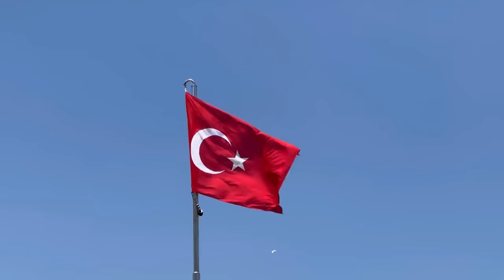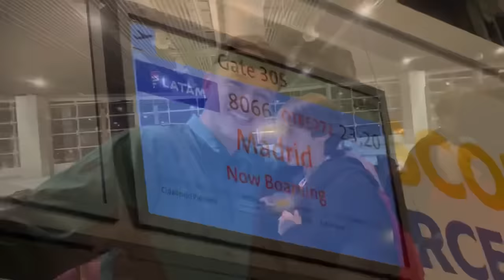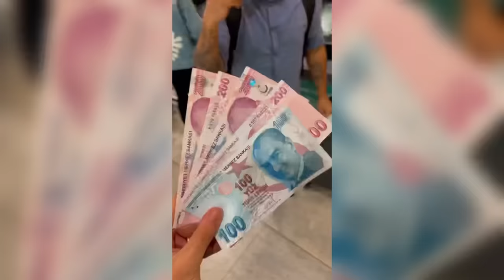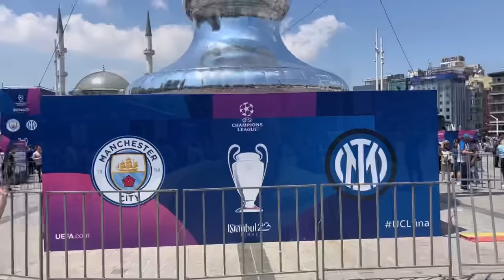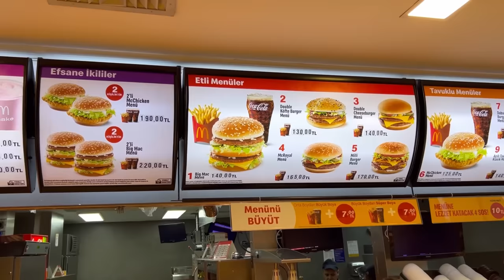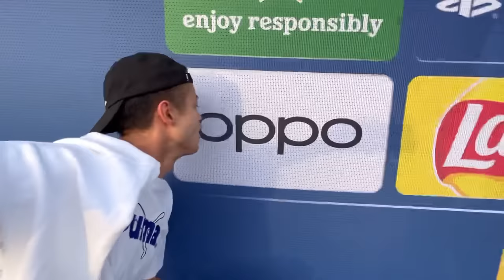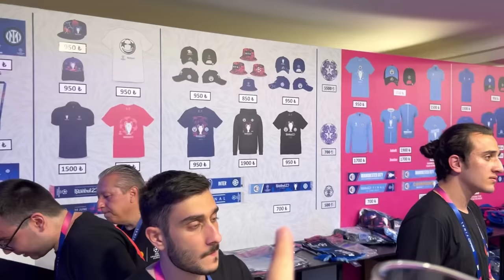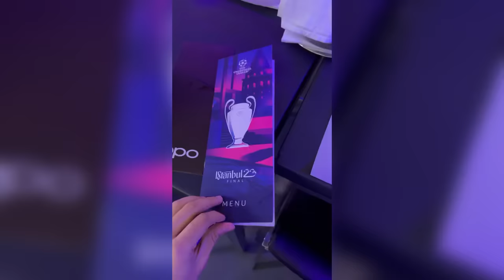CITY CAMPEÃO DA CHAMPIONS LEAGUE E O EDERSON COMEMOROU COM A GENTE!! City x Inter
MANCHESTER CITY CAMPEÃO DA CHAMPIONS LEAGUE!!

PELA PRIMEIRA VEZ NA HISTÓRIA O MANCHESTER CITY É CAMPEÃO DA CHAMPIONS LEAGUE!!

E EU TAVA LÁ!!

O EDERSON FEZ MILAGRE E VEIO COMEMORAR O TÍTULO COM A GENTE!!